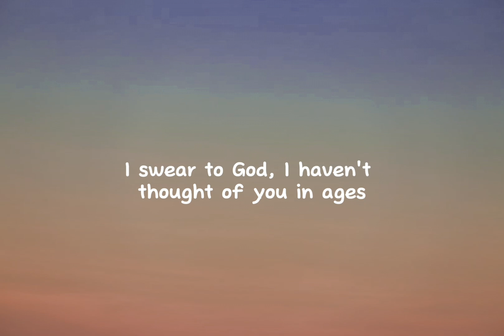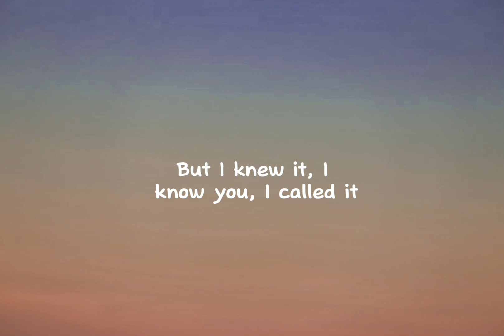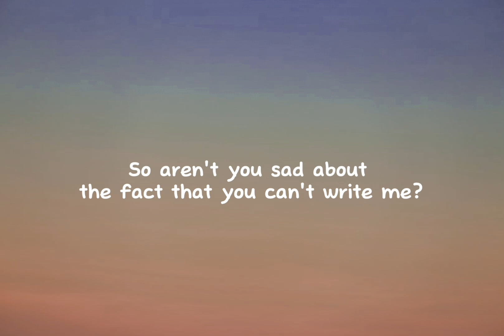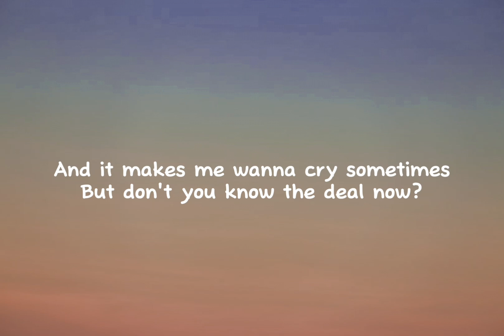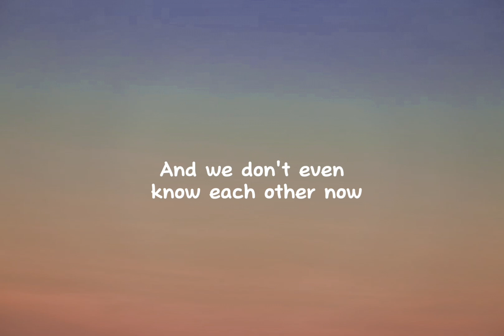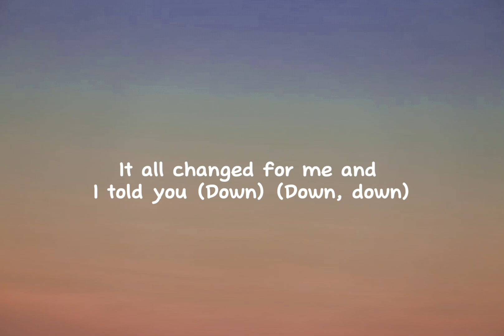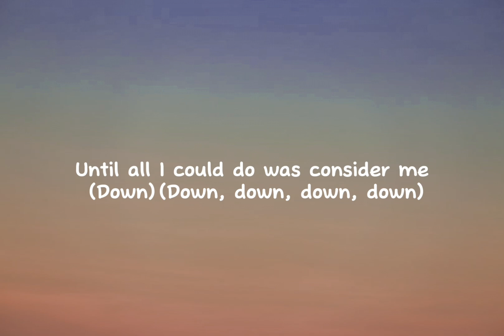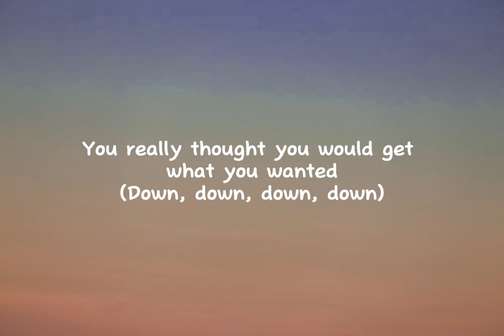I knew it, i know you sped up lyrics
I knew it, i know you lyrics sped up @GracieAbrams